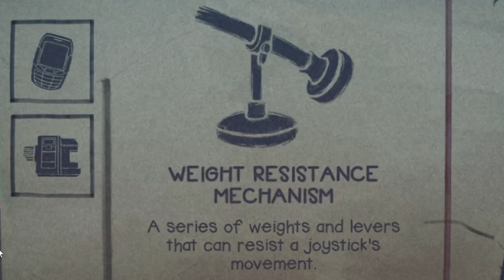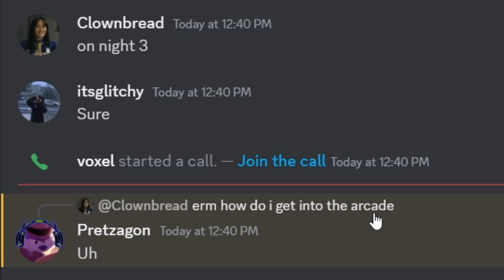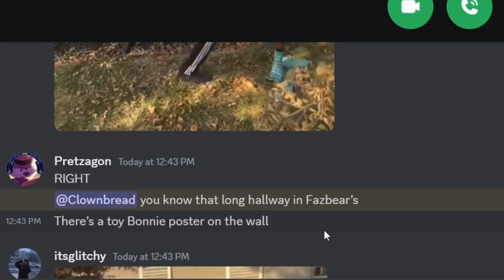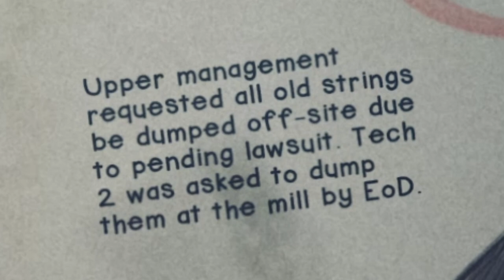FNAF Into The Pit - BONNIE THE BUNNY (Part 4)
i legit didn't know what to title this episode... 😭. Anyway, same deal: we try to find our dad, try to rescue another kid, all while avoiding a new animatronic.

Thumbnail logo by @ItsGIitchy

FNAF Security Breach - Princess Quest
Lish Grooves - Today Remains Sweet
French Fuse - Somewhere Fuse
French Fuse - Target Fuse
Jimena Contreras - A Serenade to Veracruz
John Patitucci - Lyric Melody for Solo Bass
HOME - Resonance